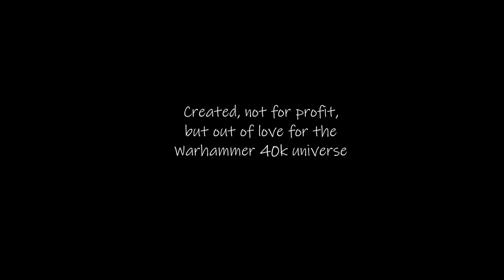Warhammer 40k Music - Titan Coronation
A newly-forged Titan Legio has come to Terra for it's baptismal Palace walk-by.
The cheers of the crowds and the praises of the TechPriests fill the air as the ground rumbles. Warhounds come first as a pack, festooned with celebratory banners and ribbons. Then the Warlords, an honour guard gleaming in the sun and with horns ringing. The Imperator roars and the others lift their own voices in concert, shaking onlookers to their knees.
With that, the God-Machines are crowned anew, iron and adamantium in ascendance through the glory of the Machine God and the Omnissiah.